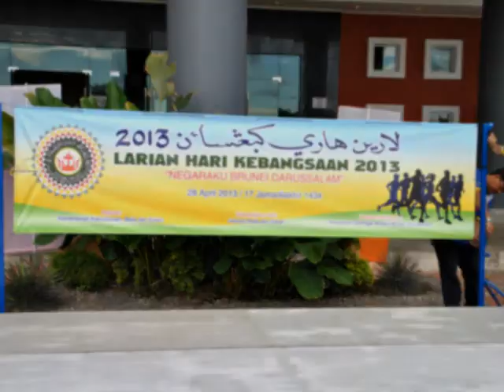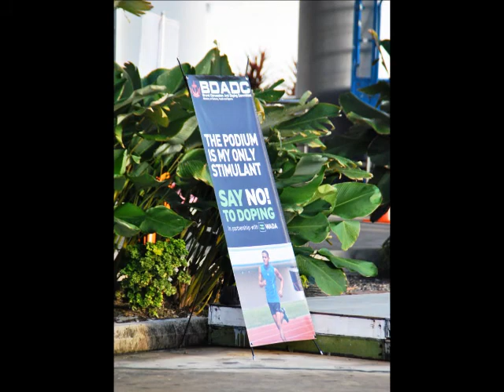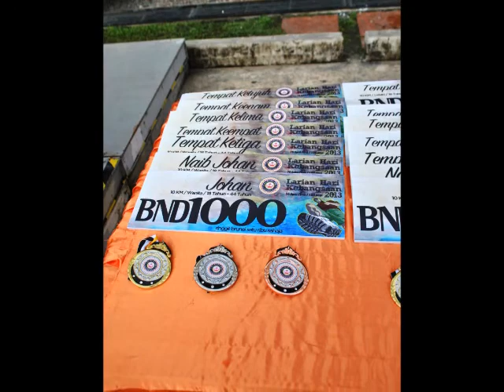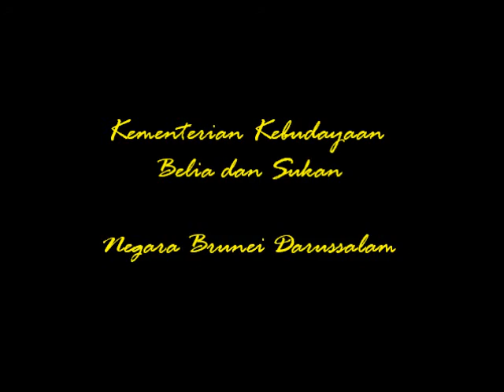LARIAN HARI KEBANGSAAN KE 29, KUALA BELAIT N,BRUNEI DARUSSALAM